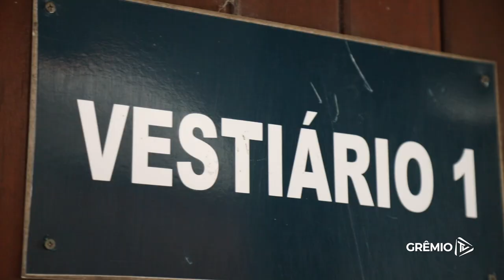BASTIDORES | GRÊMIO 2x1 INTERNACIONAL (CAMPEONATO GAÚCHO FEMININO 2023)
Em uma grande apresentação, as Gurias Gremistas venceram o Internacional pelo placar de 2 a 1, de virada, em clássico realizado na noite desta quinta-feira, no CFT Hélio Dourado, em Eldorado do Sul, válido pela terceira rodada da segunda fase do Campeonato Gaúcho. Os gols do Tricolor foram anotados por Shashá e Rafa Levis. Com o resultado, a equipe comandada pelo técnico Tchelo assumiu a liderança isolada da tabela com nove pontos, 100% de aproveitamento.